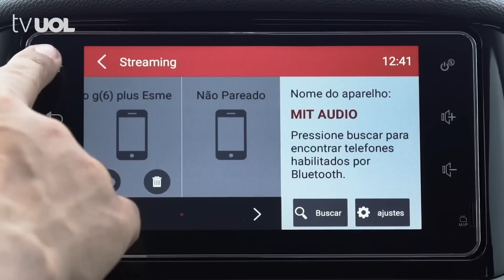Carro usado: saiba valorizar seu automóvel ao vender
A dica primordial para se dar bem ao vender seu carro usado é deixá-lo, claro, atraente para o comprador. Cuidados simples vão valorizar seu veículo.

Resolva pendências antigas e tenha muita atenção ao seguinte:

1. Mantenha originalidade

2. Mantenha o carro conservado

3. Revisão sempre em dia

4. Coloque lâmpaadas e paletas novos